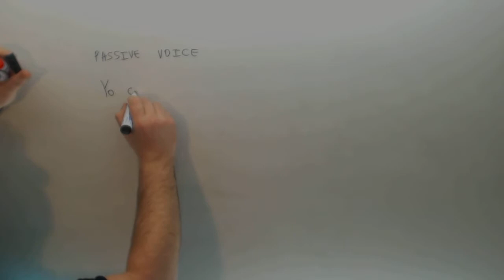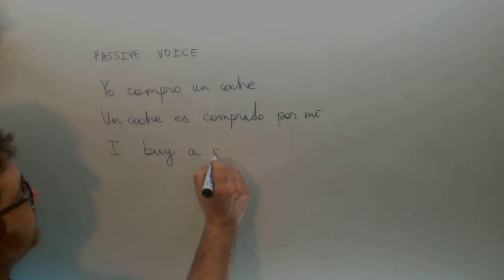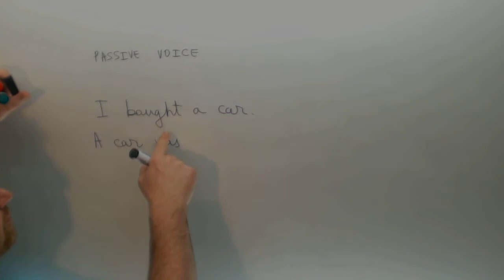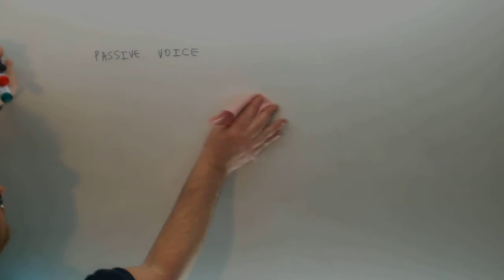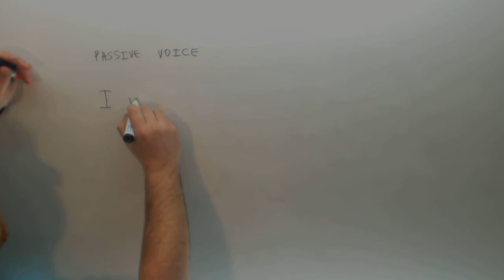Passive Voice Pasiva ingles Introduccion 2º Bachillerato Academia Usero Estepona